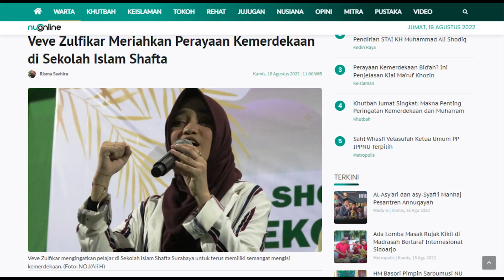[Recap News] Tabligh Akbar & Sholawat Kemerdekaan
Acara dalam rangka memperingati Kemerdekaan RI ke-77 kali ini dihadiri oleh Ning Veve Zulfikar & Gus Rijal Mumazziq Z. (Rektor INAIFAS JEMBER)

Song by: Sufi Islamic Song (Otoman Music)